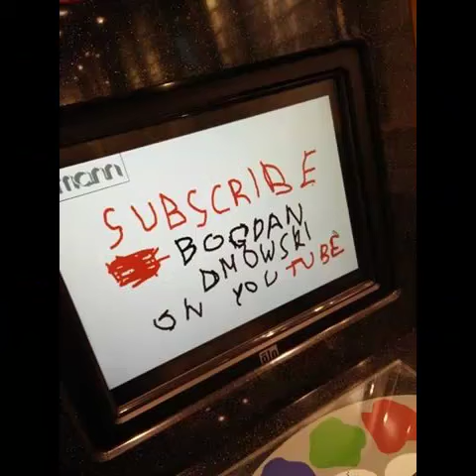Ela Ordyniec "MAŁA WOJOWNICZKA' Czyta: Bogdan Dmowski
To jest właśnie Julka. :D Dla niej spotykamy się 7 kwietnia 2017 w Domu Muz w Toruniu, gdzie odbędzie się wieczorek poetycki. Wiersze moje oraz Marty czytać będzie Bogdan Dmowski oraz Przemek Kasia Trenk. Więcej o Cudownej Małej Księżniczce na stronie Foto: Aleksandra Ziółkowska